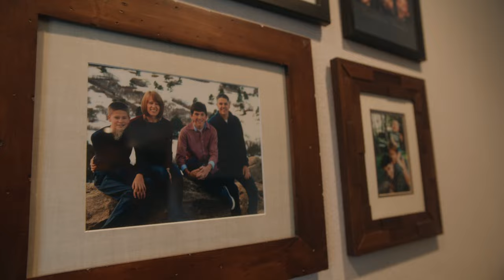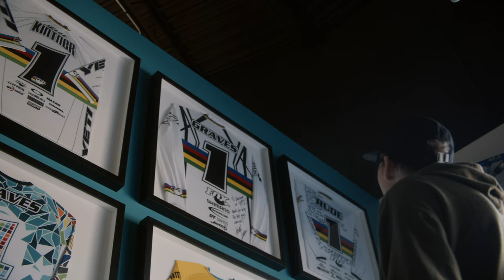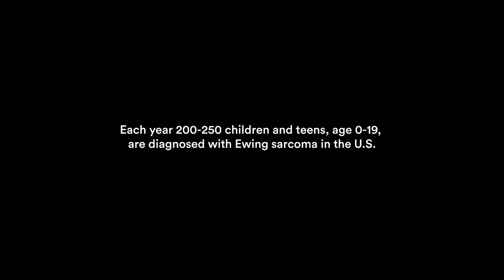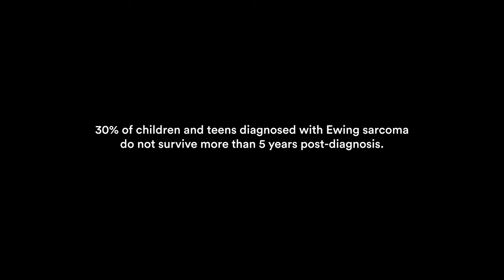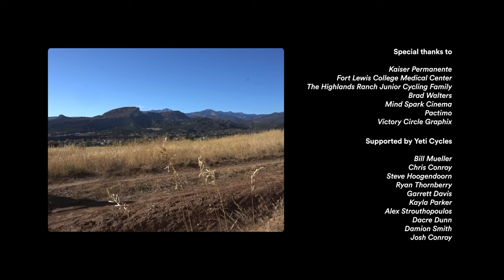Sam's Story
Occasionally, but perhaps not often enough, we’re reminded that life is a beautiful yet fleeting human experience. A gentle nudge that we all need to be clear on our priorities and take the steps to honor them.

Yeti employee, friend, son, brother, and avid mountain biker, Sam Schneider, embodied what it means to live and create a life that you love.

“Don’t lollygag around with what you want to do. You gotta get it done, cause you never know what’s going to happen. Always be thankful for what you’re doing and that you’re able to do it. Spend time doing what you love and cherish the time you have with those you love.” – Sam Schneider

Enter: Sam’s Story.

Rider Names
Mitch Ropelato
Carson Storch
Jared Graves
Sam Soriano
Ryan Howard
Kasper Woolley
Laura Slavin
Sam Schultz & Nate Hills
Jay Schneider, Clancy Ryburn & Nate Hills
Mike Giese
Veronique Sandler
Braydon Bringhurst
Cody Kelley
Paul Genovese

Ewing Sarcoma Statistics

Each year 200-250 children and teens, age 0-19, are diagnosed with Ewing sarcoma in the U.S.

30% of children and teens diagnosed with Ewing sarcoma do not survive more than 5 years post-diagnosis.

Less than 4% of the federal budget for cancer research is dedicated to childhood cancer.

In Loving Memory of Sam Schneider
March 9, 2000 — February 16, 2021

Credits

Director
Sam Schneider

Producer
Sarah Rawley

Editor
Wiley Kaupas

Joey Schusler

Colorist
Sam Gilling

The Schneider Family
Sam
Beth
Kelly
Jay

Athletes & Riders
Chris Russum
Dacre Dunn
Danny Bilot
Josh Conroy
Mark Hild
Mitch Ropelato
Carson Storch
Jared Graves
Sam Soriano
Ryan Howard
Kasper Woolley
Laura Slavin
Nate Hills
Sam Schultz
Jay Schneider
Clancy Ryburn
Mike Giese
Veronique Sandler
Braydon Bringhurst
Cody Kelley
Paul Genovese
Aidan Howe
Asa McGill-Howe
Barb Edwards
Brandon Semenuk
Bryn Bingham
Connor Worrall
Kate Courtney
Richie Rude
Shawn Neer
Troy Lee

Schneider Family
Reinert Family

CureSearch for Children's Cancer
The Children’s Hospital Colorado Oncology Team
Kaiser Permanente
Fort Lewis College Medical Center
The Highlands Ranch Junior Cycling Family

Brad Walters
Mind Spark Cinema
Pactimo
Victory Circle Graphix

Supported by Yeti Cycles
Bill Mueller
Chris Conroy
Steve Hoogendoorn
Ryan Thornberry
Garrett Davis
Kayla Parker
Alex Strouthopoulos
Dacre Dunn
Damion Smith
Josh Conroy